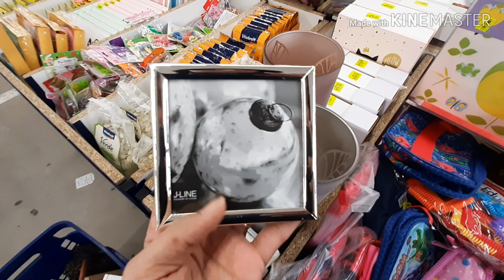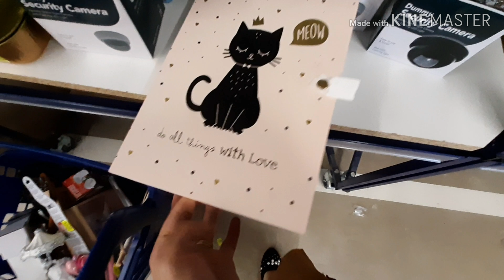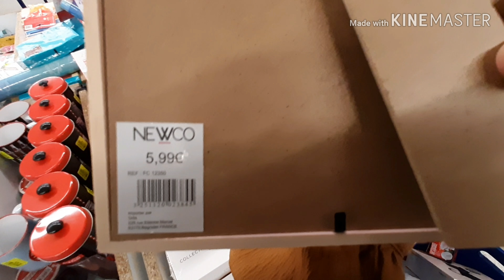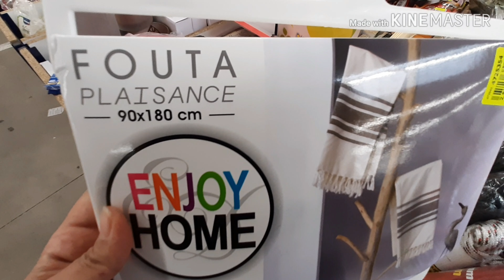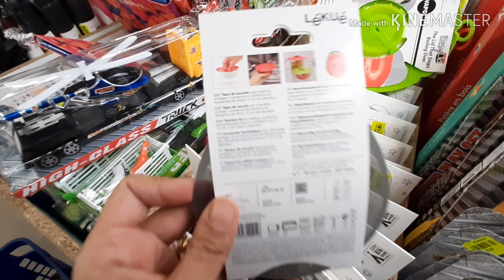ARRIVAGE NOZ DECORATION DINTERIEUR VAISSELLE ACCESOIRE CUISINE OLIVIER, 2 MARS 2020